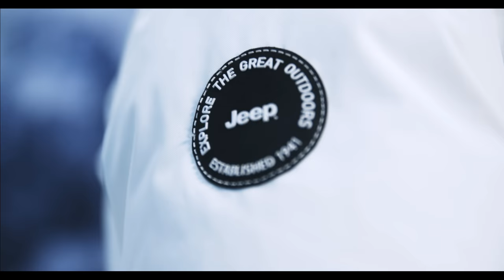[Fashion Film] Jeep brand 2015 F/W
Jeep brand x Visualdirectors